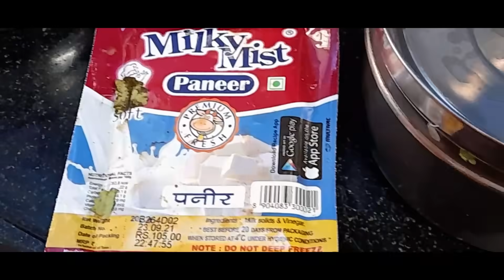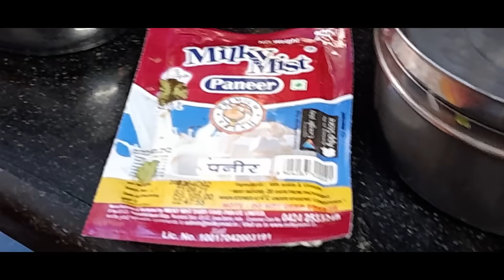VEGETABLE BIRIYANI PREPARATION | TRY PANNI PANNUNGA | GOODAFTERNOON. 26/9/2021 SUNDAY